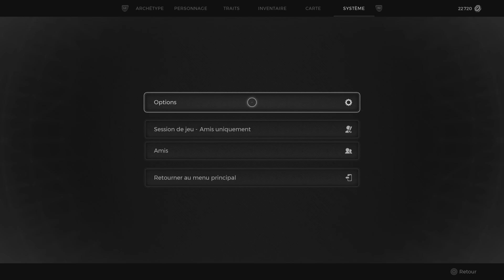Remnant 2 Build CaC challenger